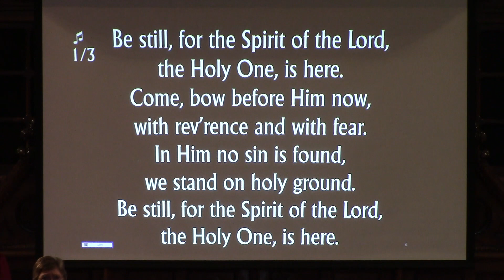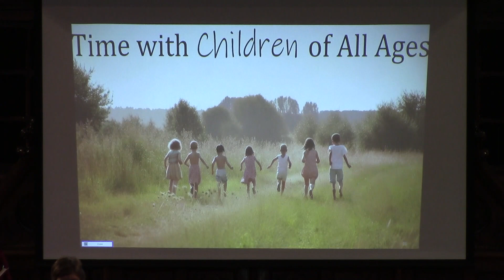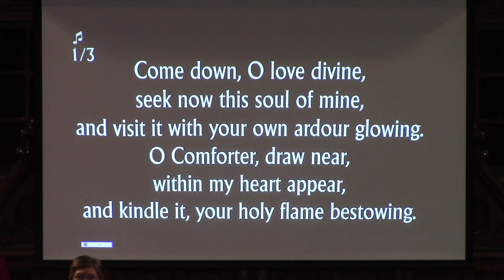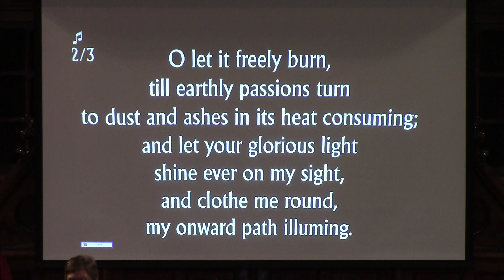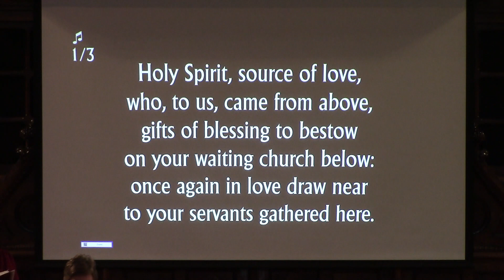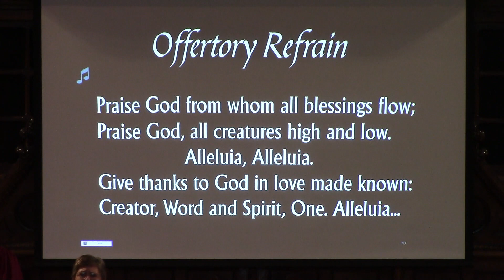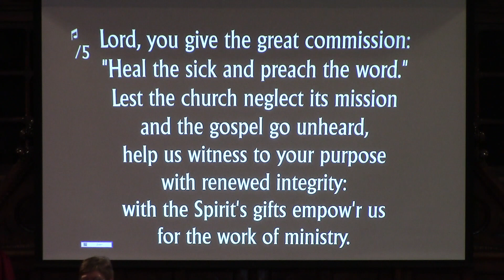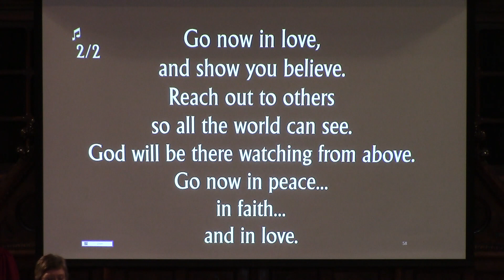Trinity-St. Stephen's United Church - May 19, 2024